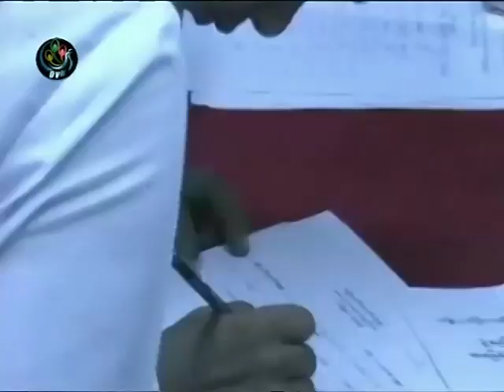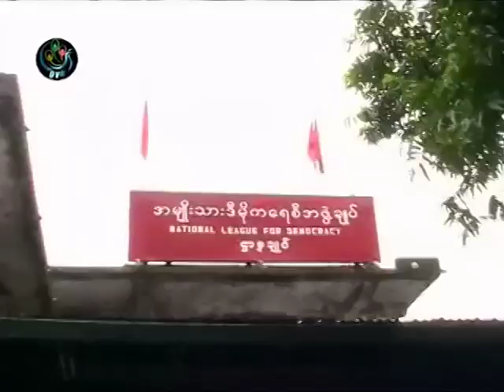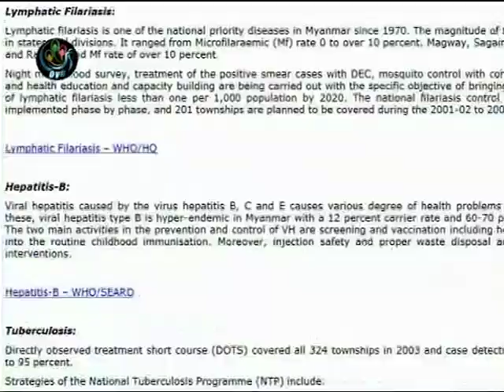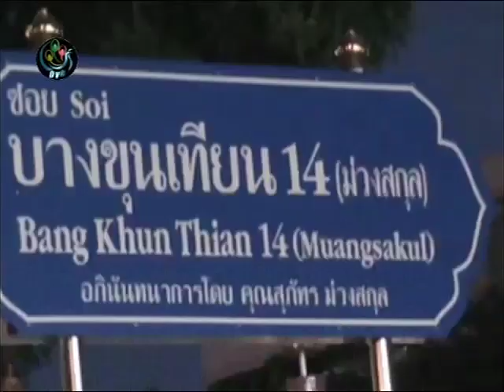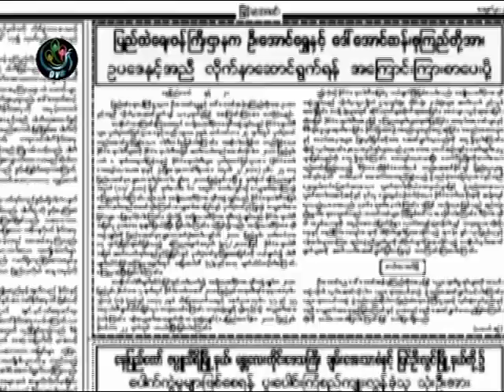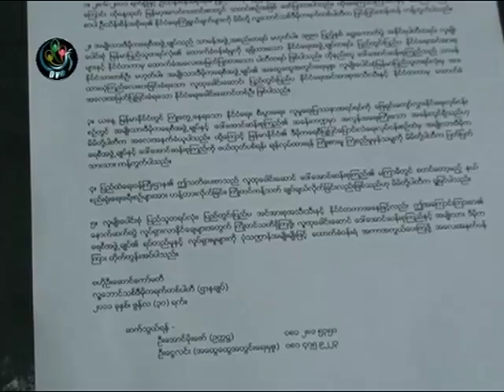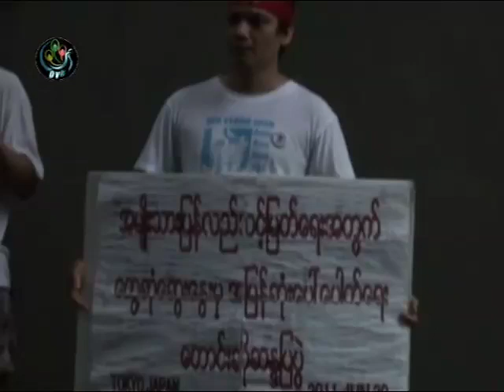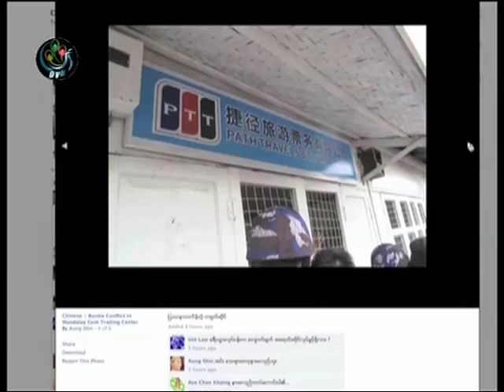DVB - 30.06.2011 - Daily News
DVB TV broadcast - 30 June 2011 - Daily News